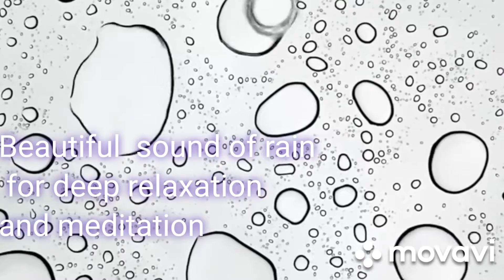for deep relaxation and meditation#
enjoy the rhythmic and beautiful sound of rain they will help for deep relaxation and meditation